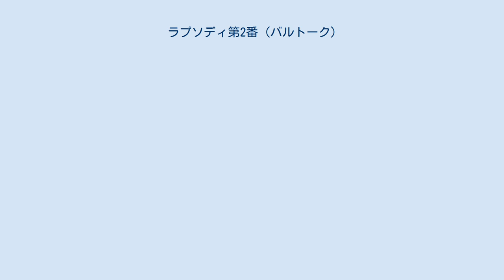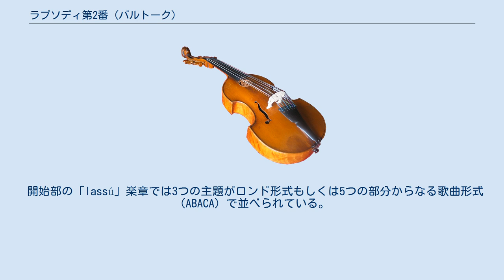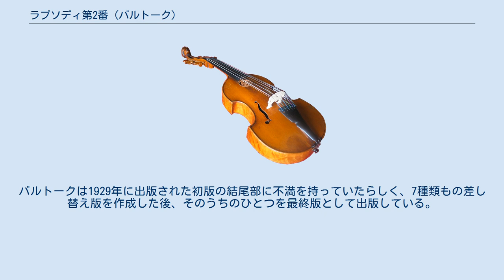ラプソディ第2番 (バルトーク)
ラプソディ第2番 Sz. 89、90、BB96は、バルトーク・ベーラがヴァイオリンとピアノのために作曲し、後に管弦楽伴奏に編曲した楽曲。
作曲は1928年で管弦楽編曲は1929年に行われた。
管弦楽伴奏版は1935年に、またピアノ伴奏版は1945年に改訂されている。
曲は1937年に結成2年目のハンガリー四重奏団で第1ヴァイオリンを務めることになったセーケイ・ゾルターンへと献呈された。
 第1番とこの第2番のラプソディは委嘱によらないバルトークの純粋に個人的な理由で書かれたものであるらしく、2作品の存在はいずれも書き上がるまで誰にも知らされなかった。
セーケイによると、1928年のある日バルトークと会った彼は、ちょっとした会話の後で突然サプライズがあると告げられたのだという。
2つのラプソディの原稿が出来上がっていて、まだ誰にも見せたことがないというのである。
「ひとつは貴方のため、もうひとつはシゲティのためです。」とバルトークは言った。
「献呈して欲しい方を選んで構いませんよ。」セーケイは第2番のラプソディを選んだ。
 2つのラプソディは農夫の歌を素材とした作曲法の好例となっている。
これはバルトークの述べるところでは、既存の旋律をとってそこへ伴奏に加えて導入部や終結部を付け足すなどするのであるが、新しく作曲された箇所は目立たせるべき民謡素材と決して競合することのないよう、副次的役割へ厳に抑え込まれる。
 ラプソディは緩-急（lassú—friss）の楽章が対になった人気の高いハンガリーのダンス音楽ヴェルブンコシュを用いているが、1904年のピアノのためのラプソディがこの先例となっているほか、後の1938年に『コントラスツ』の第1楽章で再び採用することになる。
作曲者自身により両ラプソディの各楽章は独立に演奏してもよいとされている。
急速な第2楽章だけでなく、より厳粛な緩徐楽章にもそれは適用される。
 開始部の「lassú」楽章では3つの主題がロンド形式もしくは5つの部分からなる歌曲形式（ABACA）で並べられている。
主な調性はニ短調であるが、5度の音階が強調されることにより一種のイ調のフリギア旋法であるかのように思わせる。
楽章はイ調のカデンツで閉じられ、「少し休んで次の楽章へ続く」（Fermata breve, poi attacca）ように指示されている。
 ラプソディ第1番と同じく、続く「friss」楽章は7つの民謡由来の主題が数珠つなぎの様に形式ばらずにまとめられている。
主題のうち6つはトランシルヴァニア地方のジプシーによるフィドル舞曲で、残るひとつ（5番目の「Uvevanẙi」）はマラマロシュ地方、Szeklenceのルーシ人の舞曲から採られている。
これらの7つの舞曲が様々な速いテンポで13の部分に分けられ、無窮動風に提示されるような印象を与える。
楽章はト調で開始するものの主としてニ調に根差しており、二調で終結する。
バルトークは1929年に出版された初版の結尾部に不満を持っていたらしく、7種類もの差し替え版を作成した後、そのうちのひとつを最終版として出版している。
 注釈 出典